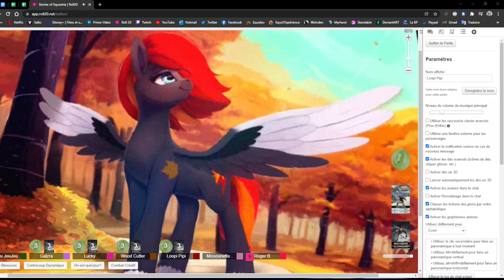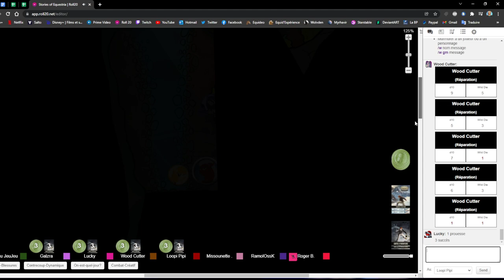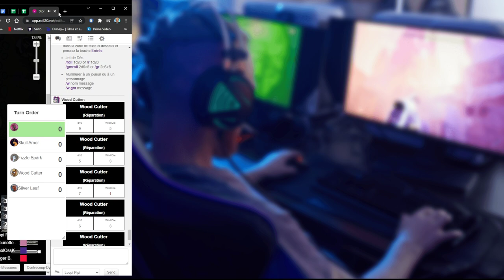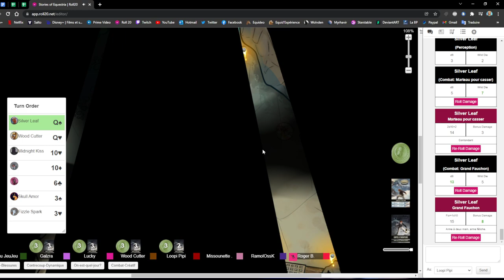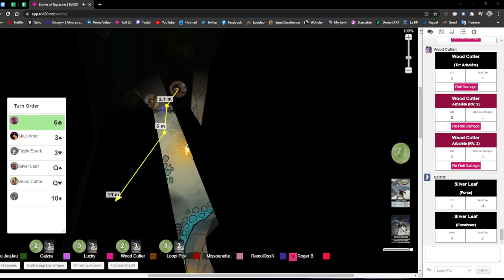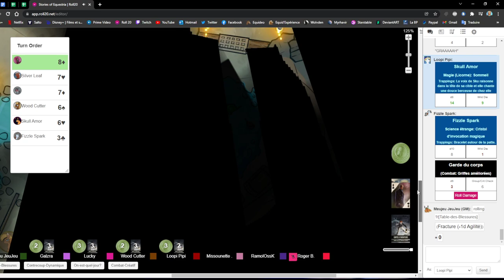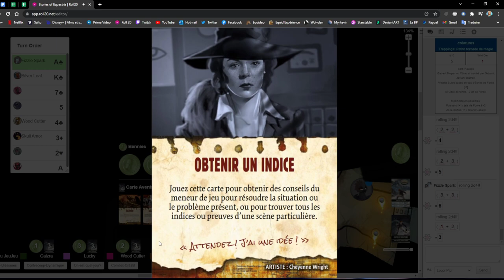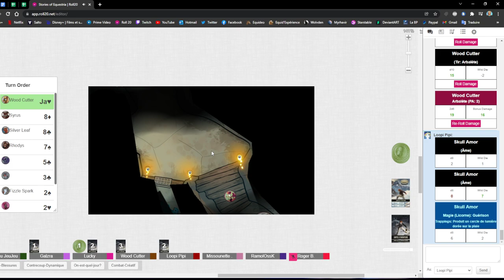Stories of Equestria : #34 - Les Double Horn